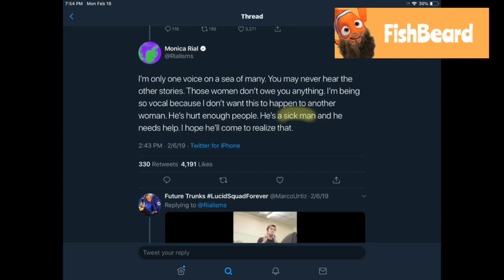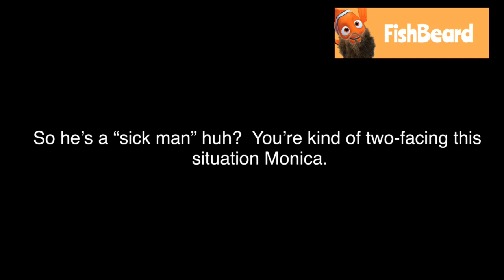The Irony and Hypocrisy of Monica Rial...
Thanks for the tweet! I’ve screenshot it and sent it to my attorney and law enforcement.  I will not be harassed.  Have a nice night!